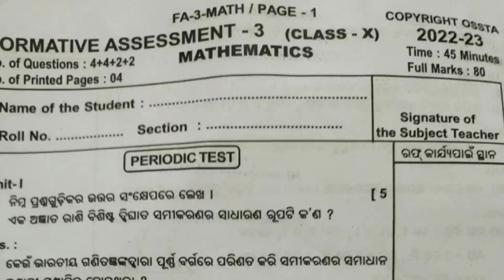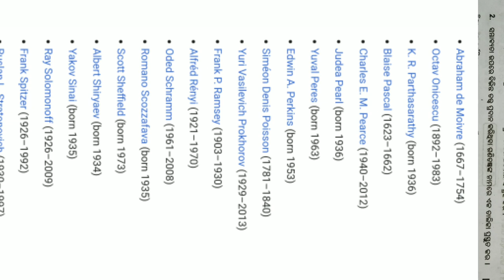FA-3 ॥ Mathematics ॥ 2022-23॥ Class 10 ॥ subject enrichment ॥ Copy right to OSSTA ॥ SEA ॥ MTH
2022-23 Math  SEA ଦଶମ ଶ୍ରେଣୀ FA3   ଦିଆଯାଇଛି । ଆମେ ସବୁବେଳେ ପିଲାମାନଙ୍କର Concept କୁ ଅଧିକ ଗୁରୁତ୍ଵ ଦେଇଥାଉ । ଆମ ଚ୍ଯାନେଲରେ ସବୁ ବିଷୟର portfolio, subject enrichment activity ଓ ଜୀବବିଜ୍ଞାନ ତଥା ଅନ୍ୟ ବିଷୟର ସବୁ vedio ପାଇପାରିବେ । ରାଜ୍ୟସ୍ତରୀୟ RP ମାନଙ୍କ ଦ୍ୱାରା ବହୁତ୍ vedio ପ୍ରସ୍ତୁତ କରାଯାଇଛି ।